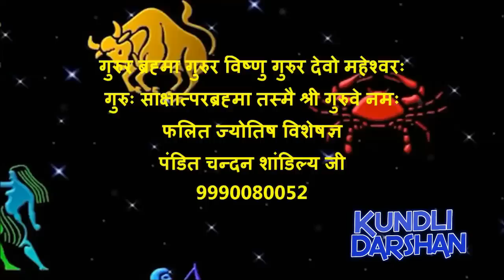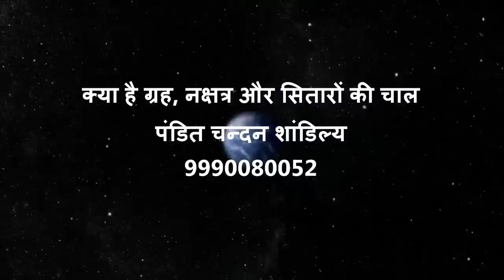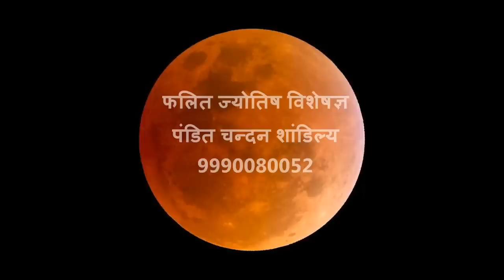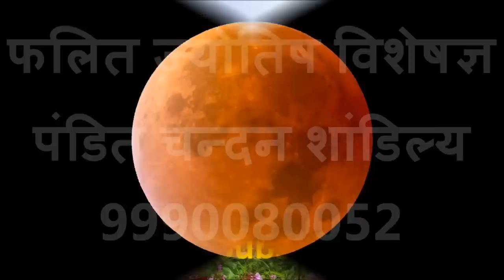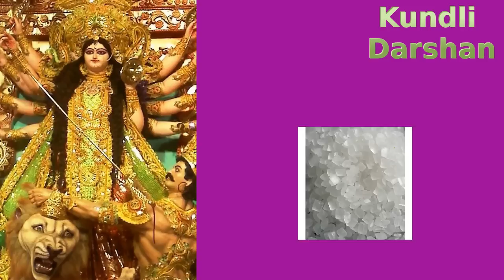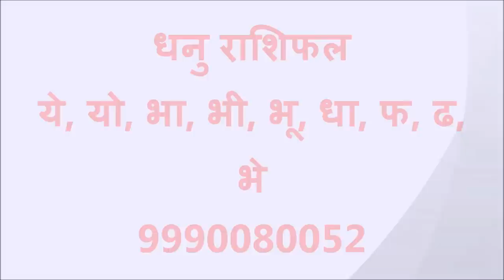Aaj Ka Rashifal | 28 November 2018 | आज का राशिफल | Daily Rashifal | Dainik Rashifal today horoscope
Best Astrologer in India
Kundli darshan